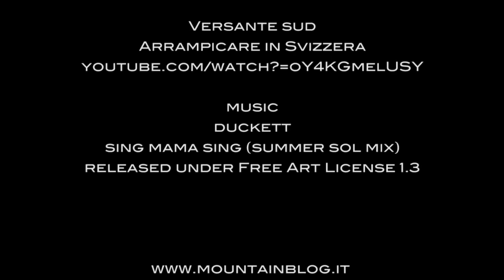ARRAMPICARE IN SVIZZERA. Presentazione di Matteo Della Bordella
Outdoor 2012 - Friedrichshafen.
Matteo Della Bordella presenta il suo ultimo lavoro, la guida "Arrampicare in Svizzera" (ed. Versante Sud).

Riprese: Tommaso Brentari
Montaggio: Tommaso Brentari - Matteo Menapace